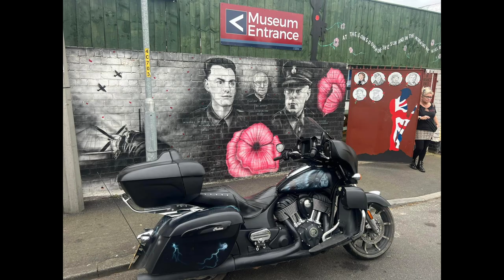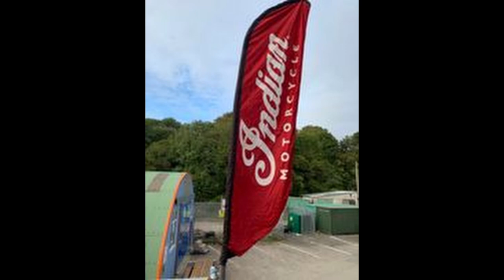Should you own a Touring Motorcycle in the UK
The Love of Indian Motorcycle series continues, Polaris Britain Ltd do not want to deal with a situation where their dealer put our lives in danger. This part I explain the Subject Access Request placed on them & they have been told by the ICO commissioners office to now comply. Will they? Are are they two big to treat a customer with respect? Also more issues with Close Brothers Finance.

Indian Motorcycles, I own an Indian Roadmaster Darkhorse or do I?